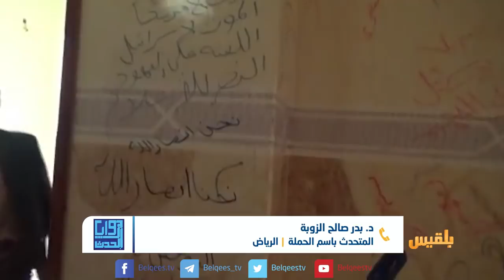زوايا الحدث | انتهاكات مليشيا الحوثي في البيضاء.. الملف المنسي | تقديم: بشير الحارثي